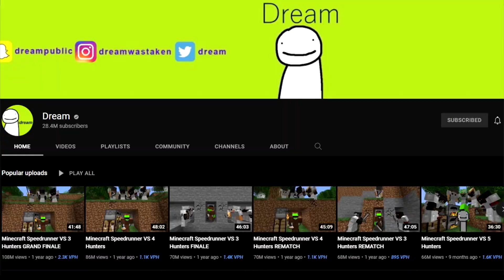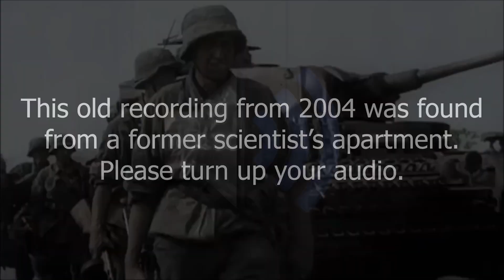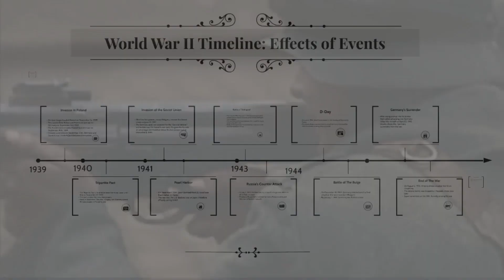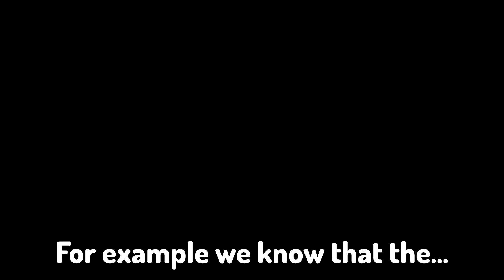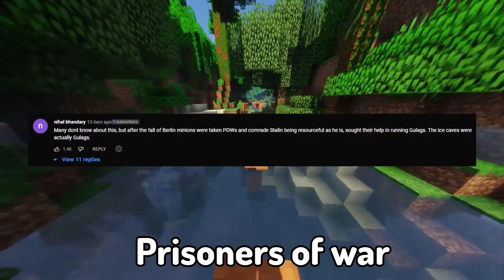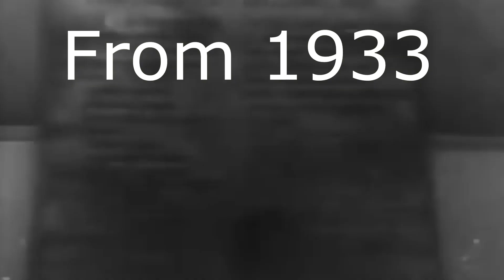Where Were Minions from 1933 to 1945 (real answer, Deleting later)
Where were they? Where must they be? This video is showcasing the full untold History of the Minions between the years 1933 to 1945, I am a very reputated History Professor and lecturer at Harverd University, this video has been made to show in my uni lecture but also to educate the masses.

real answer Where Were Minions from 1933 to 1945? The Minions in Minions AREN'T MINIONS, very funny film theory and important, what were the minions doing from 1933 to 1945?

I tell you This was the most horrifying discovery, very wow. who did the Minions serve from 1933 to 1945? now you know!